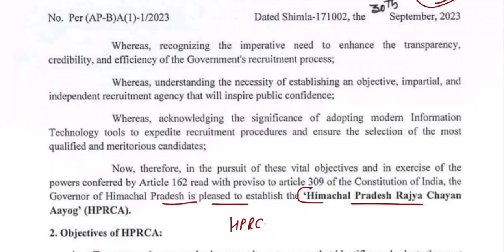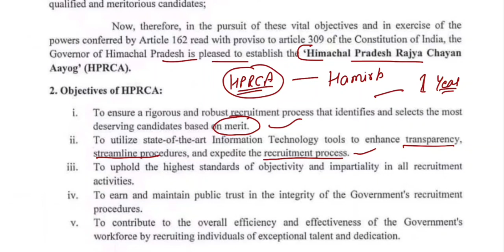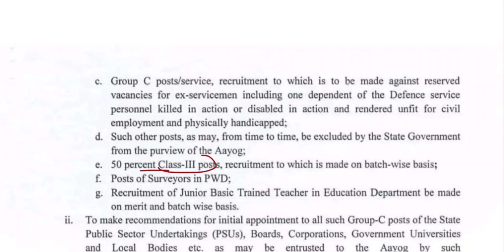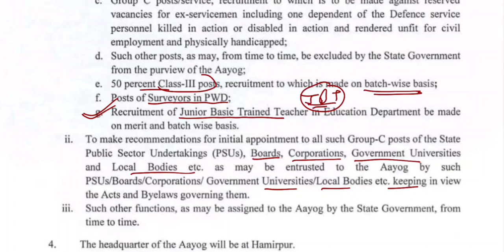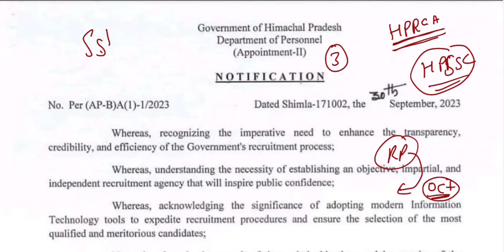HPRCA - Himachal Pradesh Rajya Chayan Aayog